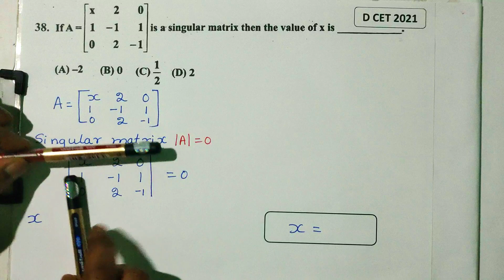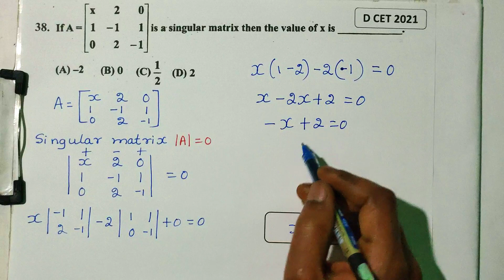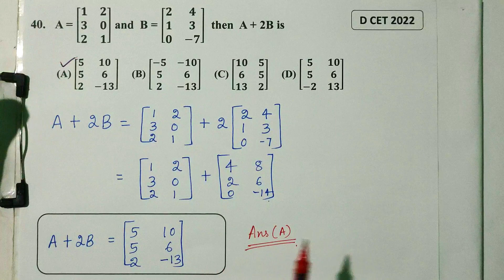diploma cet|maths previous year question paper|applied mathematics in science and engineering|dte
Online Diploma Cet 2023 Maths Self Study Course

DCET Syllabus & Marks distribution with effect from the Year 2023
(As per C_20 Diploma Curriculum)

DCET SYLLABUS with effect from the Year 2023
(Common to all Engineering Diploma Programmes)

1 ENGINEERING MATHEMATICS (20 Marks)
2 STATISTICS & ANALYTICS (20 Marks)
3 IT SKILLS (20 Marks)
4 FUNDAMENTALS OF ELECTRICAL & ELECTRONICS ENGINEERING (20 Marks)
5 PROJECT MANAGEMENT SKILLS (20 Marks)